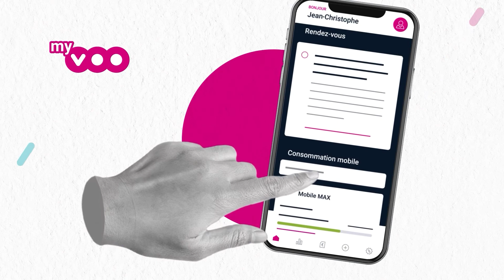Comment créer un compte pour l’application myVoo (Espace Client) ?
Découvrez l’application myVOO, disponible sur Apple et Android. L’app myVOO est votre espace client qui vous accompagne au quotidien.

Regardez notre tutoriel pour créer un compte myVOO facilement. Activez votre compte pour pouvoir accéder à votre espace client VOO et à vos factures myVOO. Mais aussi pour consulter votre consommation mobile myVOO.

"00:00" Intro
"00:04" Téléchargez l'app myVOO
"00:10" Etape 1 : Ouvrez l'app myVOO
"00:13" Etape 3 : Entrez votre adresse mail
"00:19" Etape 4 : Entrez votre numéro de client
"00:25" Etape 5 : Ouvrez l'email d'activation
"00:31" Etape 6 : Choisissez votre mot de passe
"00:42" myVOO s'adapte à tous vos écrans !